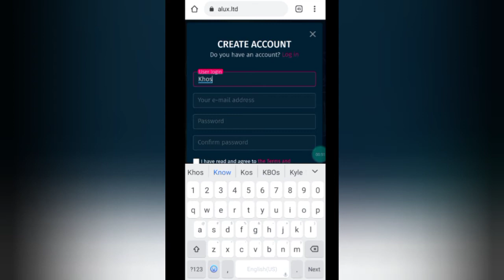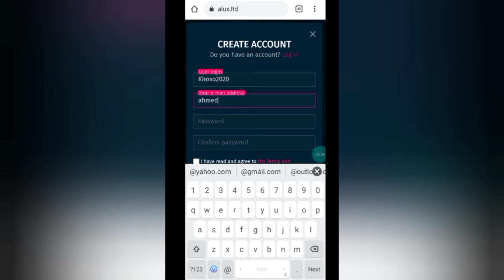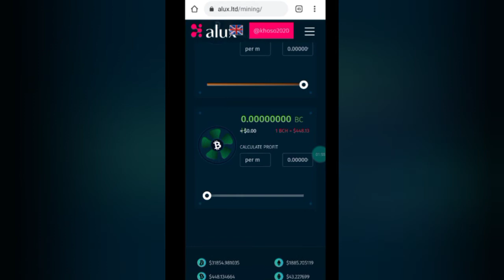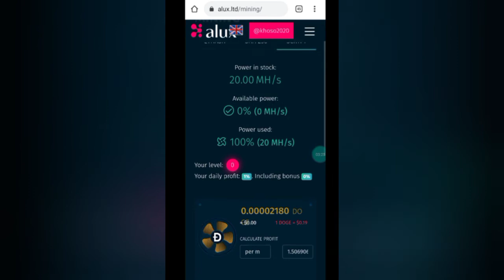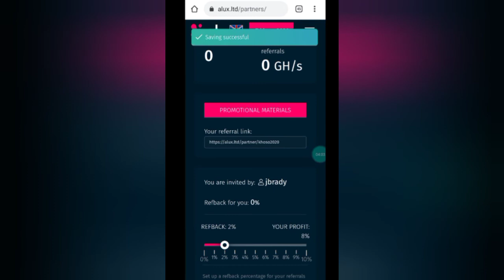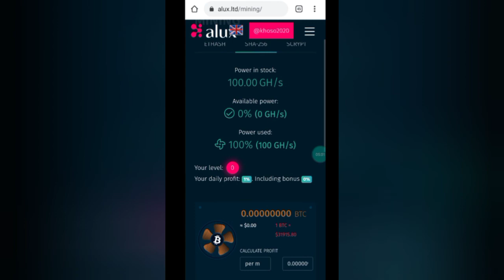NEW CLOUD MINING TECHNOLOGIES || Earn Bitcoin || INFOTECH23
NEW CLOUD MINING TECHNOLOGIES

_________About Web Site_______

The beginning of the year turned out to be successful for all miners. Many managed, unexpectedly for themselves, to get in excess of the planned profit, which will certainly arouse greater interest in this industry. So we managed to update equipment on a decent scale, increase capacity, which means we began to expand opportunities to attract new partners. We are pleased to introduce the Alux Mining company. We have created a website for the investors of our company. Buying mining power from us, you can be sure of receiving a stable profit from 1% to 4% per day. Distribute the purchased power for the production of several cryptocurrencies at the same time and increase your profits. Each of our clients receives $3 upon registration and can start mining immediately. Earn with us.